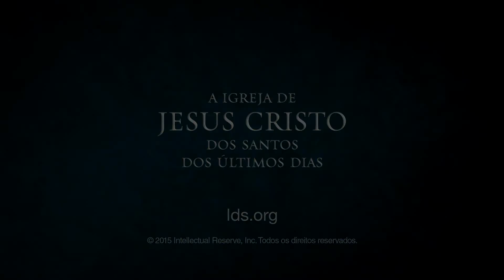Orar para Conhecer a Sua Vontade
"Vocês podem orar para conhecer a Sua vontade, e com desejo sincero de fazer tudo o que Ele lhes pedir, receberão uma resposta". — Henry B. Eyring